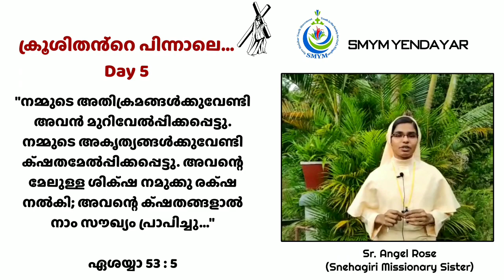ക്രൂശിതന്റെ പിന്നാലെDay 5 | SMYM Yendayar |Sr. Angel Rose(Snehagiri Missionary Sister)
SMYM YENDAYAR
നോമ്പുകാല ചിന്തകൾ 💕 *ക്രൂശിതന്റെ പിന്നാലെ*
അഞ്ചാം ദിവസം

 സ്നേഹഗിരി  മിഷനറി  സിസ്റ്റേഴ്സ് സഭാഅംഗം സി. ഏയ്‌ഞ്ചൽ റോസ് ബൈബിൾ ചിന്തകൾ പങ്കുവെയ്ക്കുന്നു.

In frame : Sr. Angel Rose
(Snehagiri Missionary Sister)
DOP : Milen MGK
Edits : Tony Mathew Kakkanattu
Asst.Dop : Jins Kurian Maramkuzhiyil
Online publishing: Jinu Elanthoor
Sound aided : Nevin Madapathikunnel, Nelzen Kallamackal
Technical Support : Joseph Vadakkel, Martin Vallikkunnel
© SMYM YENDAYAR -
Director : Fr. Thomas Manalel
President : Milen George Kadalikkattil